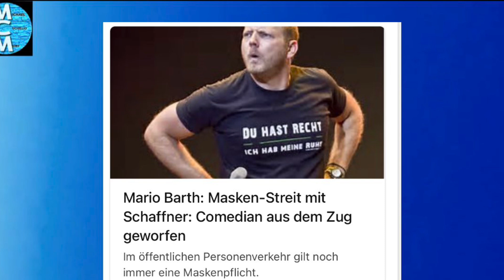Dümmer geht immer - gilt auch für TV Stars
Mario Barth fliegt raus…..
Gilt auch für Verfechter der Maßnahmen!!!

Satire!!!
Wenn Sie uns unterstützen möchten:
Und IBAN:
DE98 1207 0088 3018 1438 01
Empfänger: Michael

Danke